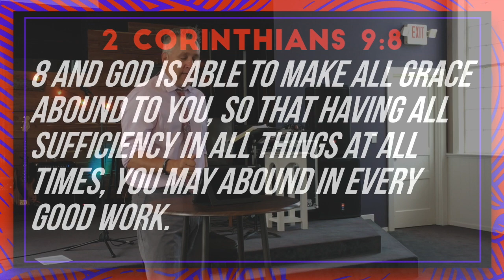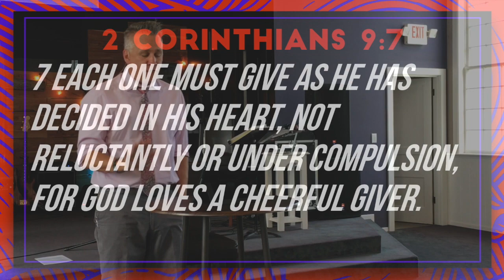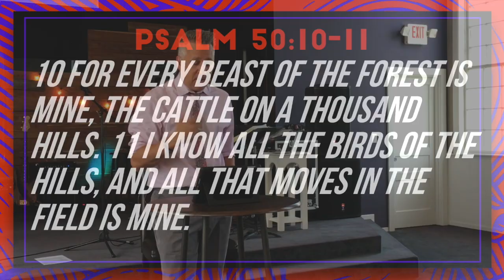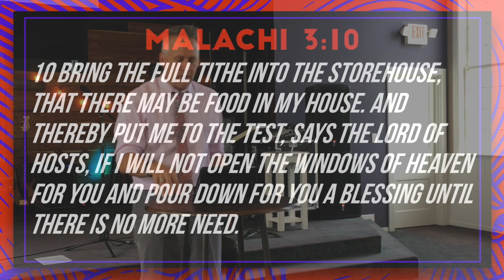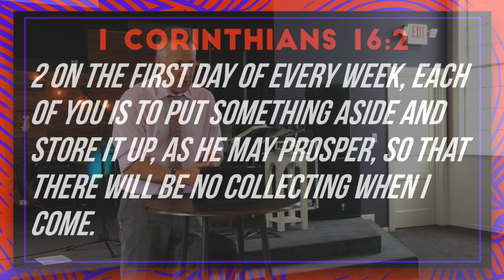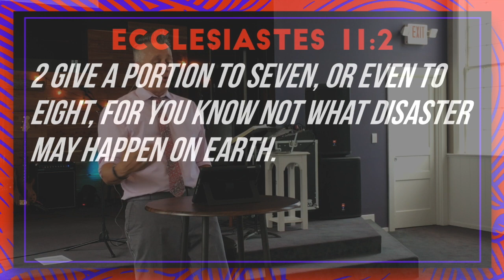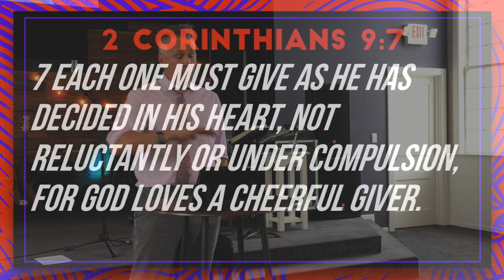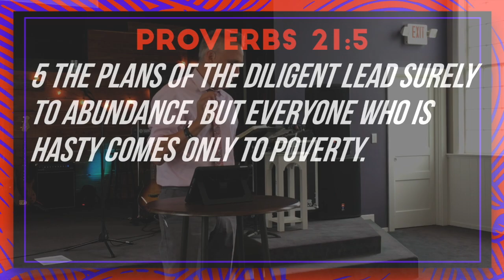A Generous Heart, p. 2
Rayon City Message, October 7, 2018